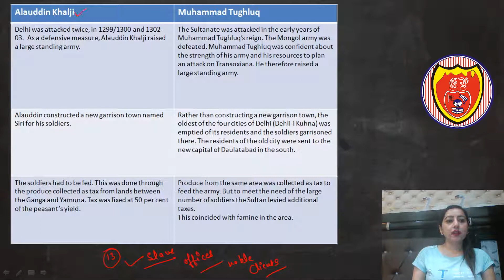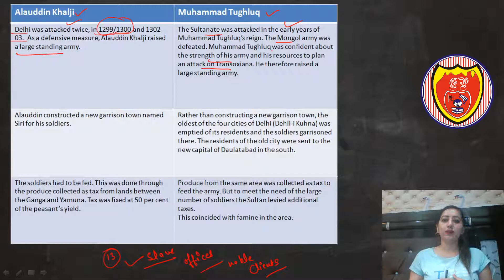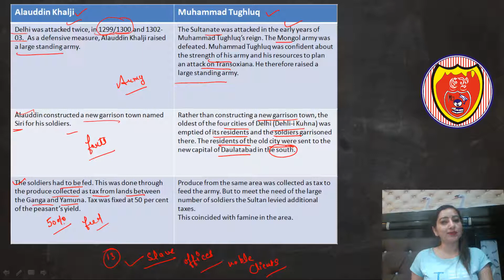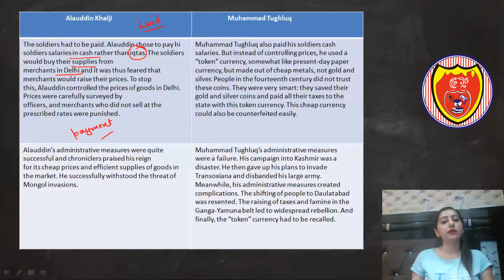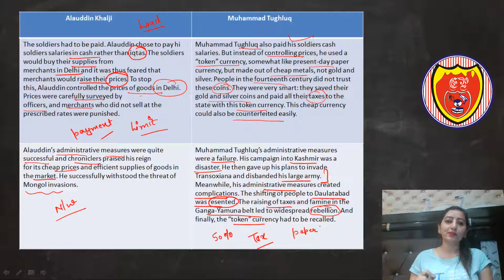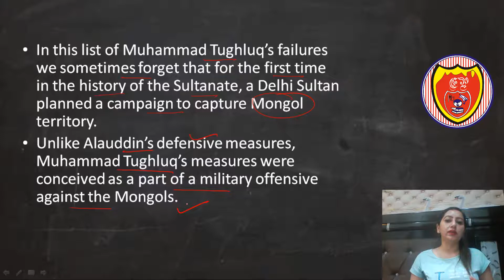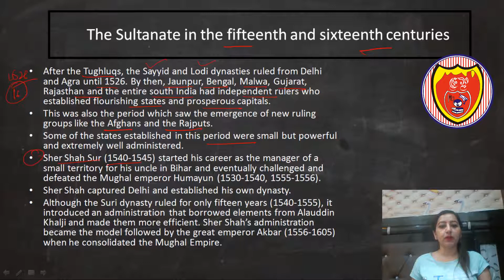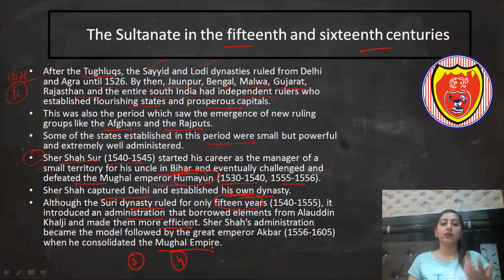History | Class 7th | Comparison between the Administration of Alauddin Khalji and Muhammad Tughlaq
In this video we will discuss about the policies of Muhammad Tughluq and Allauddin Khalji regarding War, Taxes, Administration etc in a detailed way.